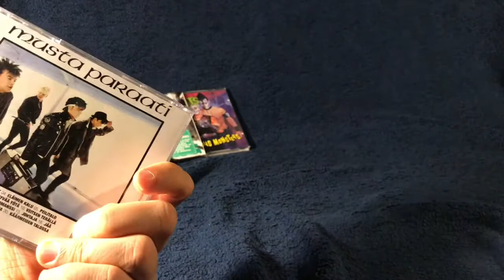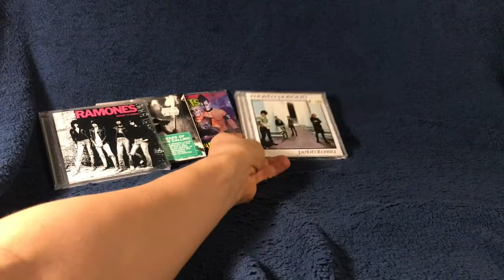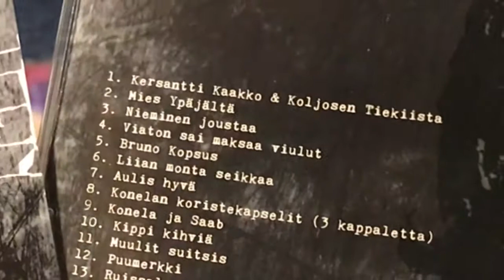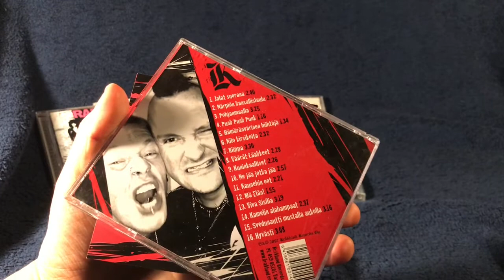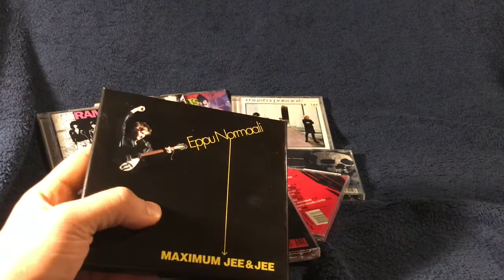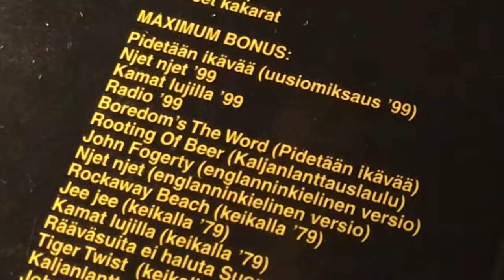Entry for Ron Haggerty's Vinyl Sanctuary's Punk Contest